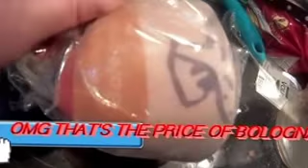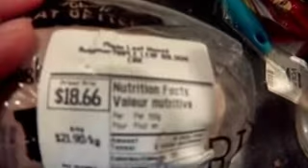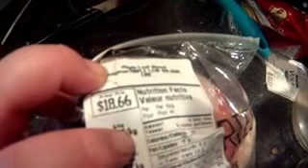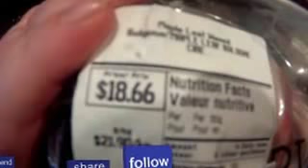OMG THAT'S THE PRICE OF BOLOGNA!!!!!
OMG My hubby wanted to get Bologna to have with fresh bread and cheese for lunch as it was nostalgic from his child hood. after seeing the cost of this supposed discount meat I made him pay for it lol It was more then a good steak.. Bologna ain't cheap no more!

Hubby was happy and reminisced about the bologna back in the maritimes being so much cheaper...